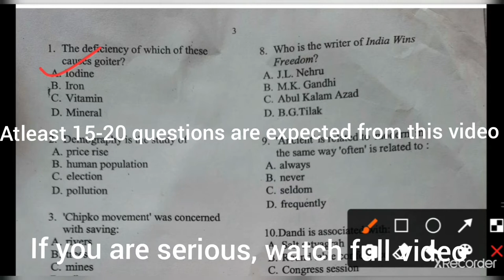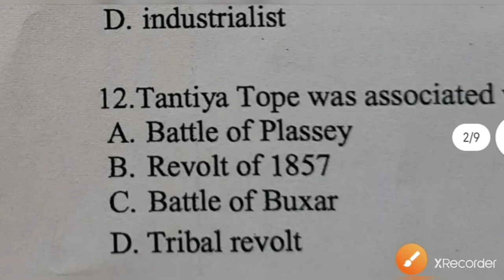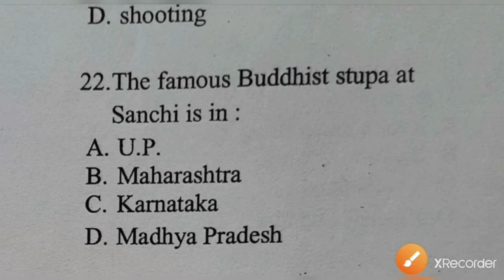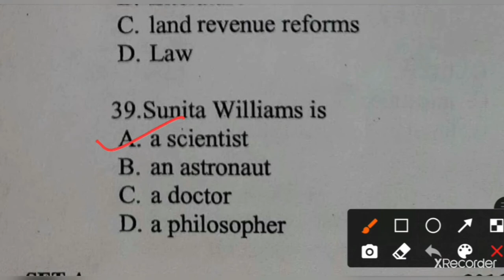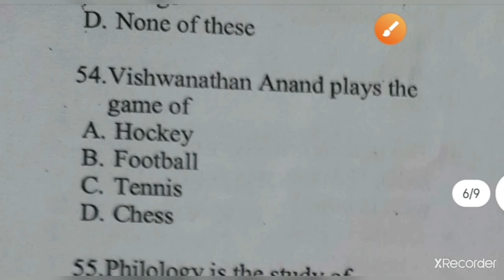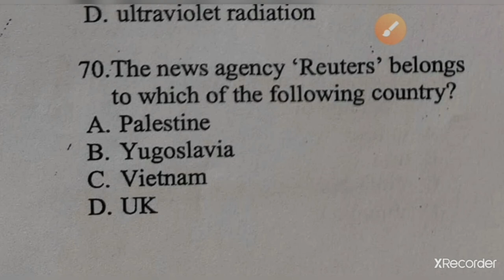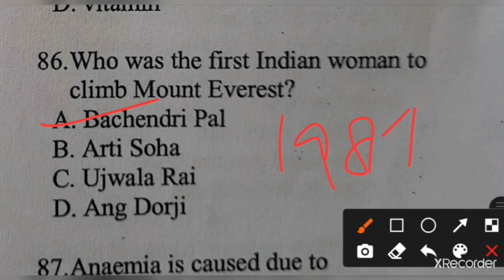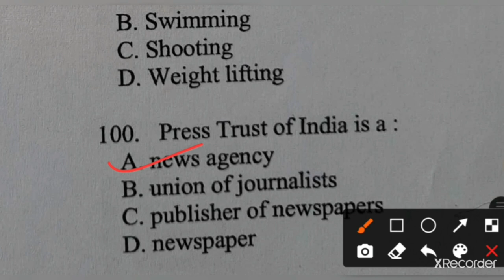BA(H)HISTORY/HOTEL/TRAVEL MANAGEMENT/MASS MEDIA HINDI SOLVED ENTRANCE QUESTION PAPER 2016 solved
BA(H)HISTORY/HOTEL/TRAVEL MANAGEMENT/MASS MEDIA HINDI SOLVED ENTRANCE QUESTION PAPER 2016 solved, For at least 15-20 questions in upcoming exam watch full video of BA(H)HISTORY/HOTEL/TRAVEL MANAGEMENT/MASS MEDIA HINDI SOLVED ENTRANCE QUESTION PAPER 2016.

Jamia Millia Islamia Entrance Exam for B.A. (Hons) (Mass Media Hindi) 2022 or JMI Entrance Exam B.A. (Hons) (Mass Media Hindi) 2022 is the entrance examination for admission to B.A. (Hons) (Mass Media Hindi)
The duration of the exam will be 90 minutes. It is being conducted in English and Hindi languages.
Here's I'm uploading this video to help you people to understand the exam pattern. Hope it'll be helpful for you all.
Our other important videos for this exam :
2-BA Mass Media(H) Hindi 2017 Solved in Detail JAMIA/बीए मास मीडिया (H) हिंदी विस्तार से हल
6-Jamia BA Mass Media HINDI 2020 SOUTION Part -A+B as comment in live session with tips and tricks

Please join our telegram group for latest updates, previous year question papers, books, syllabus etc. Telegram Group for JMI/AMU/DU/BHU/JNU Entrance Exams. All question papers of JMI/AMU/DU/BHU/JNU are available